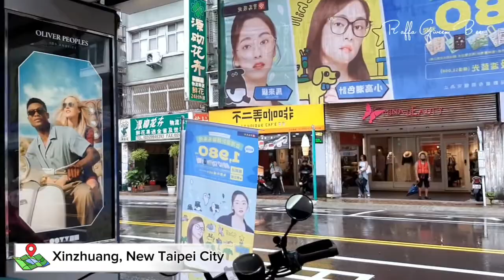Hujan ⛈ // Daily Vlog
Haiiii semuanya, selamat datang di chanel youtube @RaffaGweenBee
Terimakasih...
Luuuvvv... ❤❤❤❤